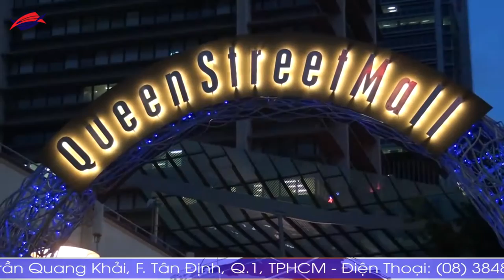Các thông tin thủ tục và điều kiện xin học bổng du học Úc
Cac thong tin thu tuc va dieu kien xin hoc bong du hoc Uc